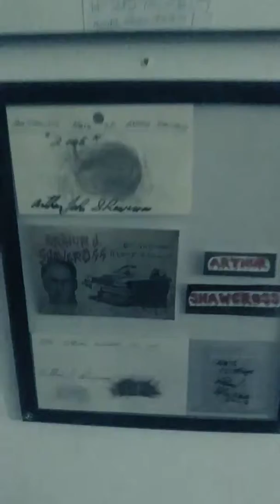Murderabilia at Murder Museum true crime & auction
Murder Museum serial killer art! Letters! Personal items and more! Feed Your Inner Dark side.